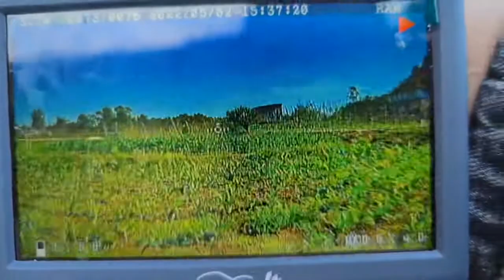Hawkeye Little Pilot fpv Monitor analog not bad